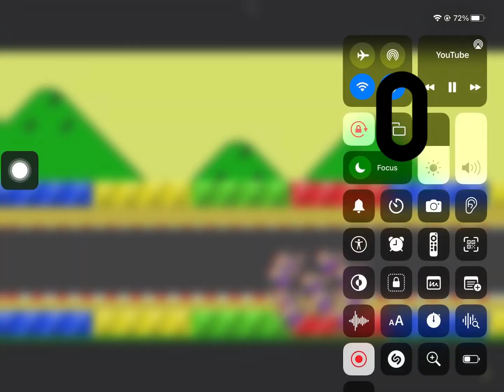Mario Kart but 100 Marios and cars crashed with gems and Numberblocks numberlings by ten but reverse